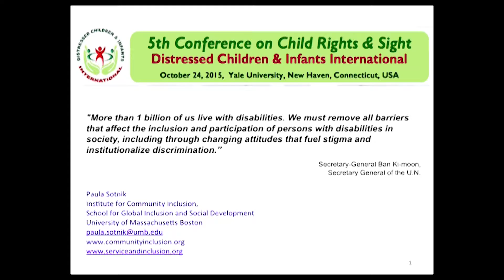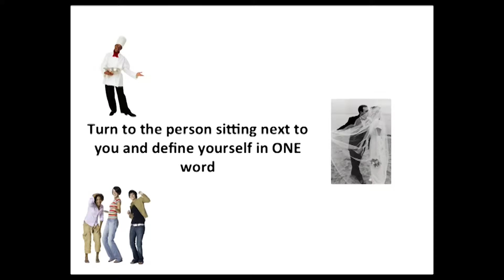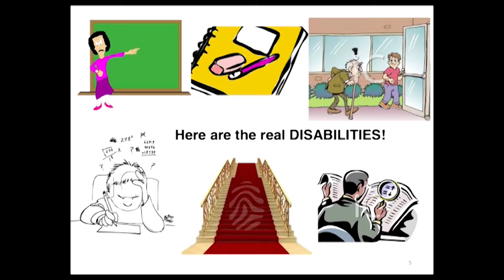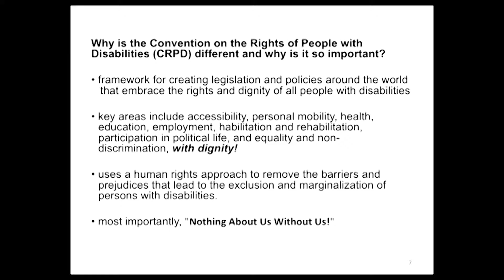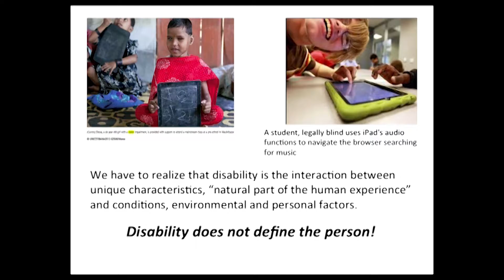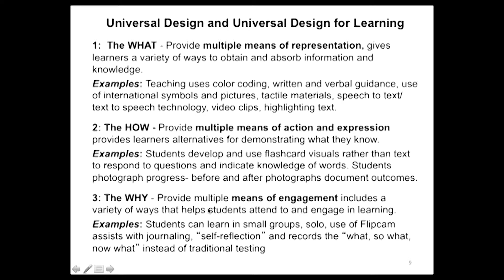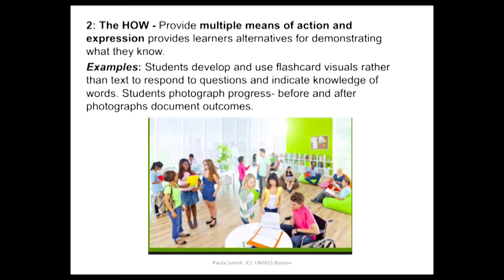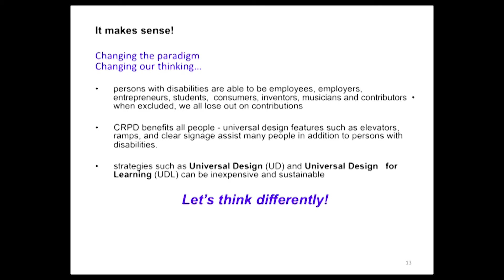2015 DCI Conference on Child Rights & Sight: Paula Sotnik